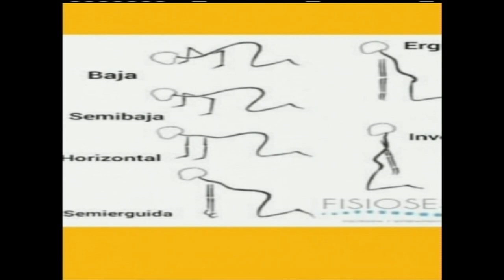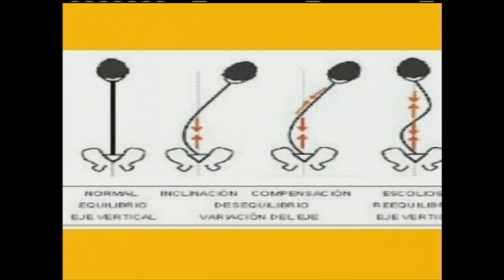Ejercicios de Klapp para dolor de espalda